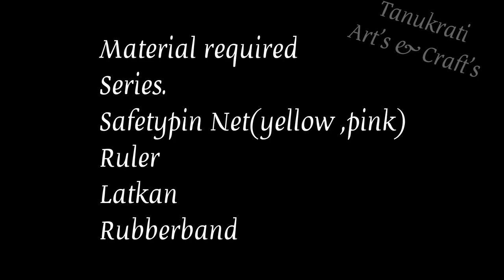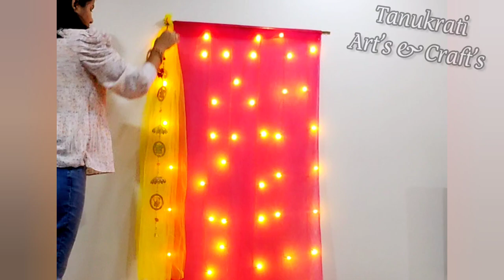Ganpati Decoration Ideas/Ganpati BackDrop Decoration Ideas/BackDrop Decoration/DIY Ganpati Decore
Simple & Easy Ganpati Decoration Ideas At Home l Ganesh Puja Decor l Eco Friendly Ganpati Decoration